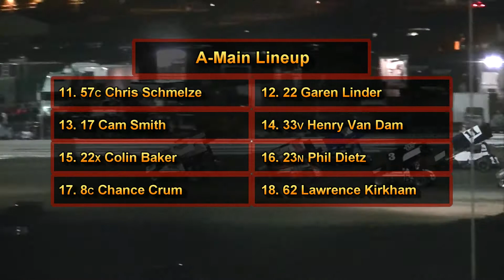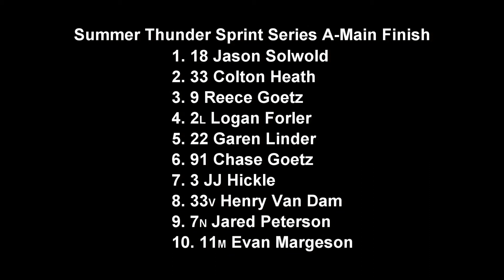April 1, 2017 Summer Thunder Sprint Series A-Main Central Washington State Fair Raceway